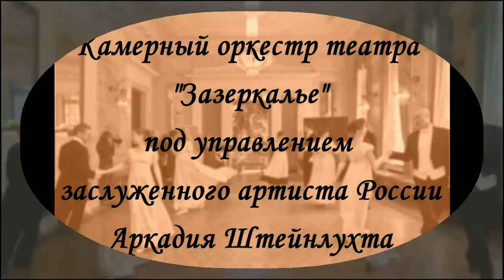Французская кадриль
Ансамбль танца XVII-XIX веков "Rondino"
Программа "Тайны бальной книжечки"